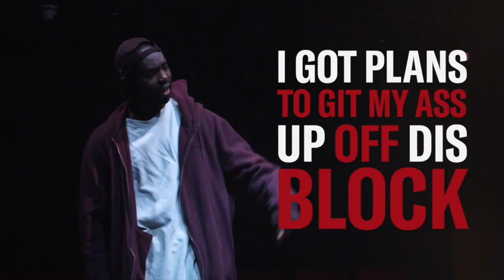Chatterbox with Paapa Essiedu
Chatterbox is a new venture from Playbox Theatre, headed up by actor and writer, Calum Finlay. ‘Chatterbox’ sees Calum in conversation with fellow actors, directors and artists from across the industry with a series of candid and casual interviews about career choices, advice for young actors, and how we’re experiencing a changing world in 2020. Chatterbox is a weekly event which enables a live audience to interact directly with the guests, sending through questions and with the chance to appear live in the chat. The series will run throughout the current period of lockdown with a list of fantastic guests joining Calum at 4pm every Friday afternoon.

There is no required charge to participate in ‘Chatterbox’. However, during these unprecedented and challenging times, Playbox Theatre needs your help to enable a full return beyond the crisis, and to ensure we continue to provide unparalleled creative and artistic opportunities for generations of young people to come. Please help, if you can. No amount is too small, or too large.

With huge thanks,

Emily Quash,
Artistic Director